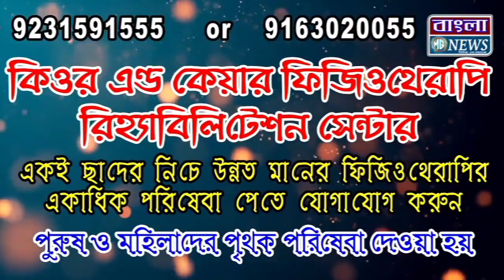বিজয় মিছিলে রামজীবনপুর পৌরসভার ১০ নম্বর ওয়ার্ডের নব নির্বাচিত কাউন্সিলর জয়ন্ত আশ